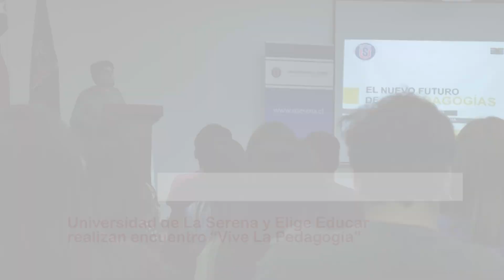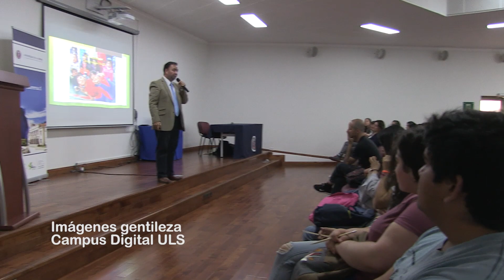ULS y Elige Educar organizan encuentro "Vive la Pedagogía"